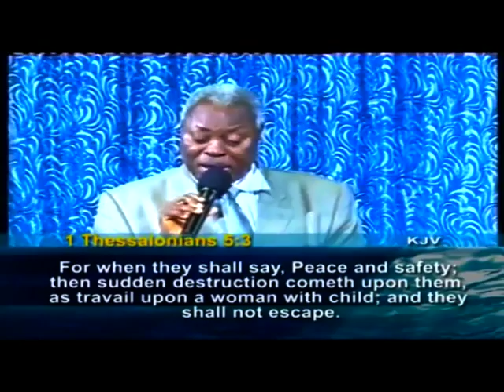TURNING SATAN'S HINDRANCES TO GREATER SOUL HARVESTING BY PASTOR W.F. KUMUYI 1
DEEPER LIFE BIBLE CHURCH 4656 BRIARWOOD DRIVE CHARLOTTESVILLE VA22911,USA. THIS IS THE MESSAGE CPATV/COMCAST CHANNEL 13,USA SHALL TELEVISE ON 12/27/2012